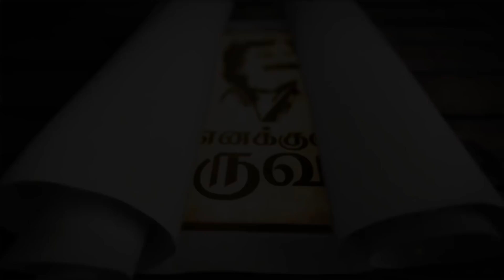கமல் வந்த ஏர்போர்ட்டில் ஆர்ப்பாட்டம் - Enakkul oruvan 25 | Chithra Lakshmanan Life